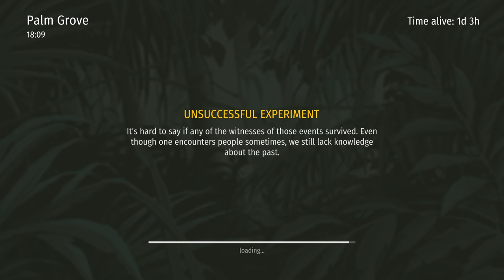Jurassic Survival Gameplay - Level 30, Build Car, Got AX Weapon, Unlock More Tools #2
Jurassic Survival
Playstore:

Jurassic survival is a free survival MMORPG where you either hunt and survive or become a prey in this wild unfriendly world.

Waking up in the shadows of palm leaves on the wet ground, you cannot remember how you got here. The only hope is to become stronger and more cunning than the lizards reigning on the land, untouched by civilization. With a cold-blooded killer waiting around every corner, there’s only you and your friends you can rely on in this desperate battle for existence.

Internet connection are required.

Tips for hunters:

*Predators everywhere!
Use your all your knowledge against dinosaurs and the wild nature. Remember: a hunter doesn't ask its prey for permission.

*Your home is your castle.

Rely on your shelter and deadly weapons in order to undergo all sufferings: build firm walls, place traps, make more effective hunting equipment.

* Unlock new areas to explore!

You have to find out what terrible secrets are hidden in these mangrove jungles. The only thing you can do is move forward!

*Join gangs (clans)
Dinosaurs unite into packs for hunting. Follow their example and find out who drops out from the natural selection.

*Information is the second most valuable resource.

It’s much easier to fight the enemy if you know its behavior. Use the chat to communicate and share your experience with other hunters.

Be ready to face difficulties. Cold and lack of water and food won’t leave you any chances in the cruel world of primordial laws.

Remember! Your every step has consequences and your wrong decision can lead to a fatal outcome. Trust, but do this cautiously! Yesterday your neighbour shared food with you and today he can throw you to a pack of raptors just to buy some time to escape.

Jurassic Survival is a relatively free game and is downloaded for free. However, you can speed up your progress with in-game purchases. Please, set up extra protection for your account and set a password for purchases in the Google Play Store app settings if you aren’t going to use this feature.